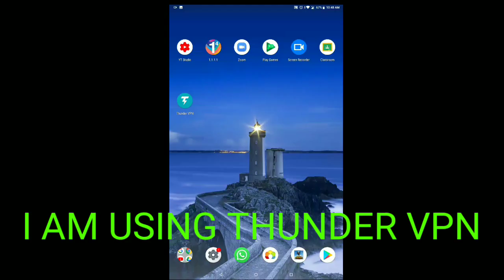PUBG app not installed problem (new update)|100% solution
APK download 661 MB
The most compact version to fit your mobile phone!